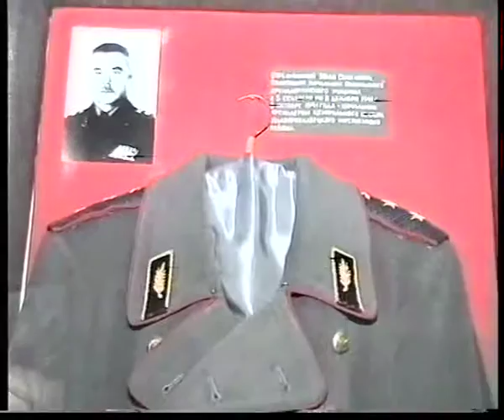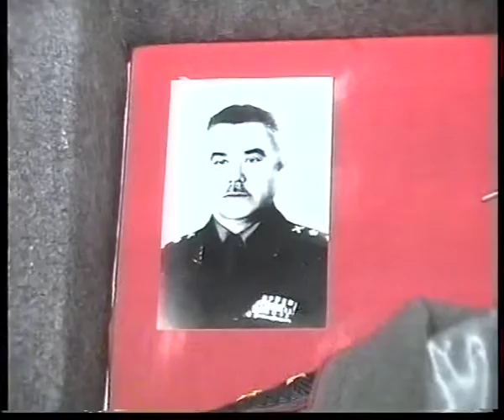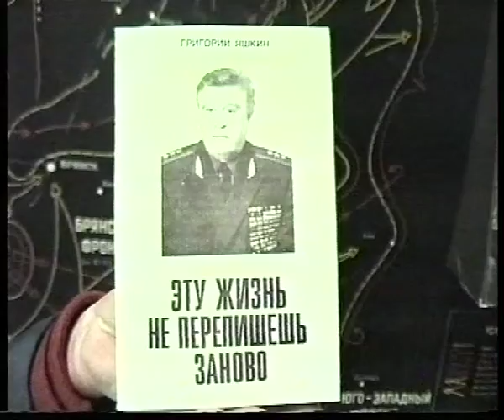На Ильинских рубежах «Окоем» 1996 г. | Видео блог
Передача Подольского телевидения «Окоем»: На Ильинском рубеже.1996 г.

Битве за Москву 55 лет. Увлеченные перипетиями политической борьбы, страдая от развала экономики, мы все реже заглядываем в календарь, вспоминаем о великих совершениях предков. Осенью 1941 года Москву отстоять удалось, тогда люди знали от кого они защищают страну. Судьба столицы висела на волоске, но ни смотря на все уговоры, Сталин не покинул Москву, укрепляя тем самым в душах бойцов веру в победу.  Критических  моментов в ту осень было не мало, но то, что произошло в начале октября под Юхновым, ошеломляло. Прорвав оборону наших войск в районе Спас-Деменска по Варшавскому шоссе, двигались части 57 моторизованного корпуса врага, дорога на Москву была открыта. На пути их встали Подольские курсанты – последний резерв Ставки.